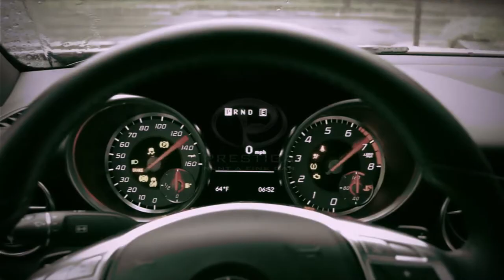Renting Mercedes in Paris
PRESTIGA Paris is unique partner offers a wide range of luxury vehicles for your perfect vacation.